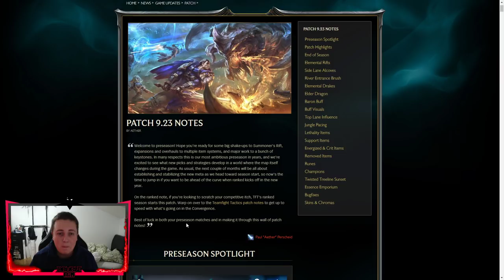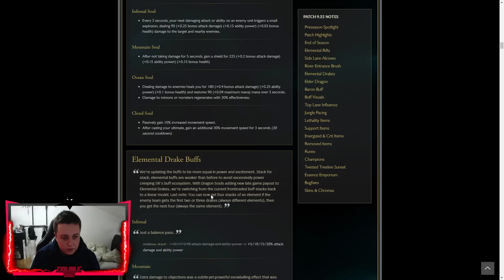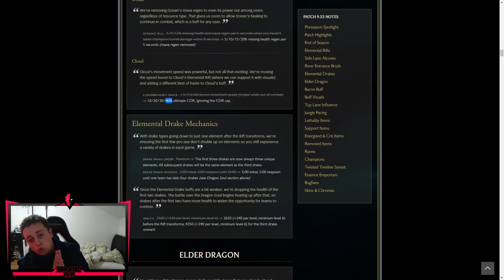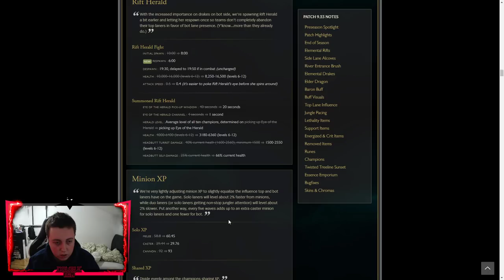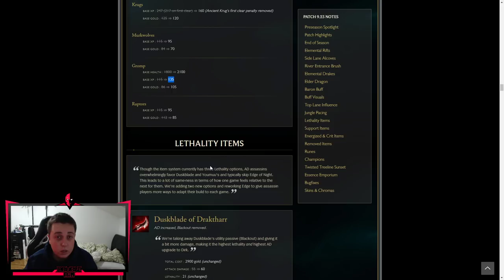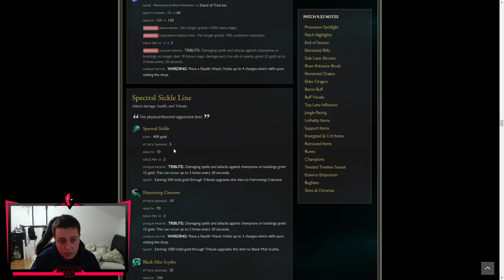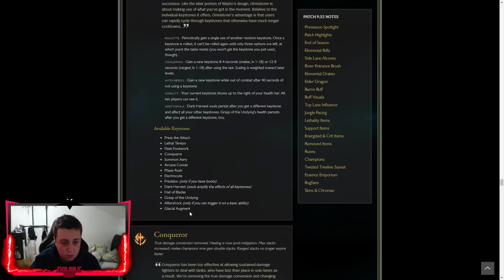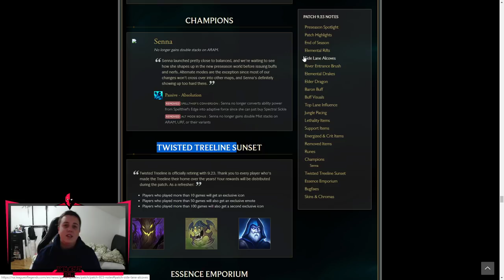Season 10 SVE PROMENE - Pregled patcha 9.23 *Velike JUNGLE promene*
No edit kako bi sto pre izasao klip. Timeri su u opisu!
00:00 - 18:40 Summoners rift promene
18:40 - 21:40 Jungle promene
21:40 - 30:49 Novi/izmenjeni itemi
30:49 - 34:45 Promene u runama
34:45 - 37:45 Moje misljenje

ZVER Powered by ASUS:
Specifikacije:
Case: InWin 303 Powered by ASUS Limited Edition RGB Case AURA SYNC

Microphone: Blue Yeti USB Microphone - Blackout
Chair: DXRACER RACING PRO R131-NW
Camera: Logitech HD Webcam C615